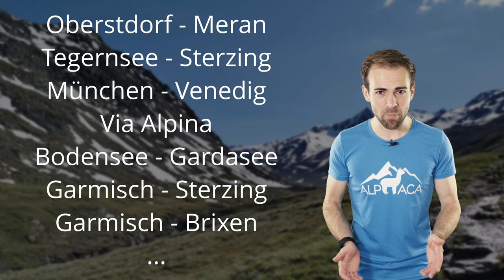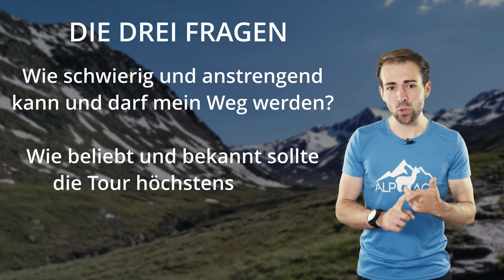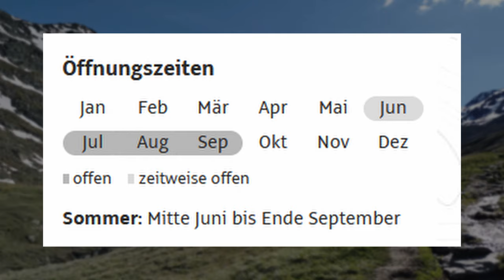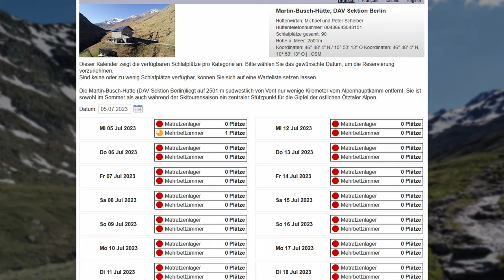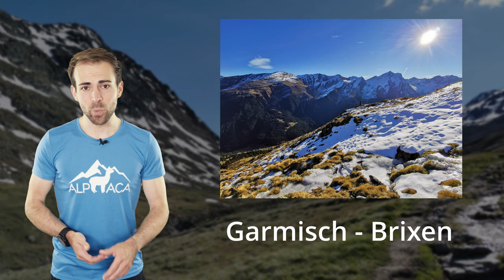ALPENÜBERQUERUNG - Welcher Weg ist geeignet?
Die Alpenüberquerung ist ein großes Ziel vieler Wanderer. Doch es gibt sehr viele Wege, die allesamt recht unterschiedlich sind.

🔧 Meine Ausrüstung 🔧

Schuhe

Rucksäcke

Technisches